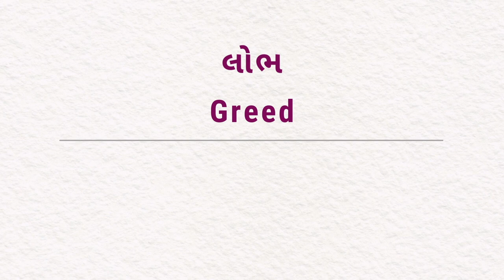A Diamond Meal – સંપત્તિની લિપ્સા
કથા ૩: સંપત્તિની લિપ્સા
સત્તા-લોલુપ સમ્રાટ સિકંદરને ભોજન પીરસતી વખતે, તુર્કીસ્તાનના બાદશાહએ વાપરેલી કુનેહભરી ચતુરાઈની આ કથા દ્વારા, જીવની દુરંત સ્પૃહાને પરમ પૂજ્ય ભાઈશ્રી સમજાવે છે.

Story 3: A Diamond Meal
King Alexander (Sikander) wanted to invade Turkestan (central Asia). The ruler of Turkestan decided to give up his empire without a fight. Param Pujya Bhaishree narrates the lavish meal given to the powerful invader.